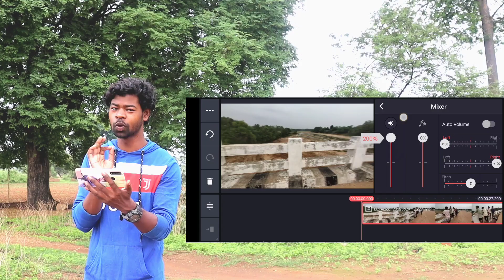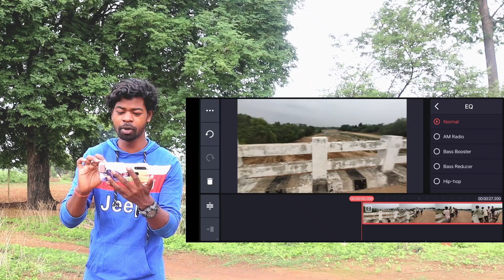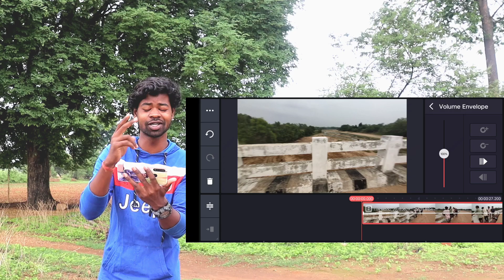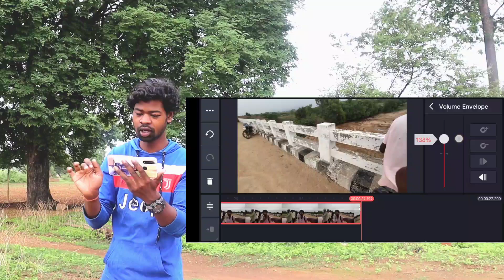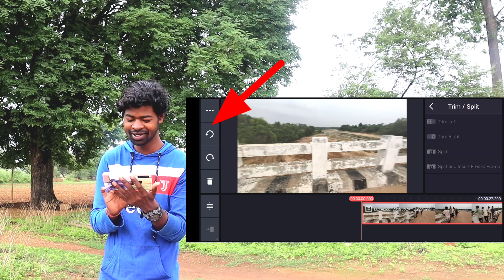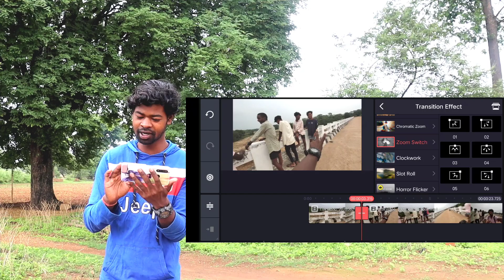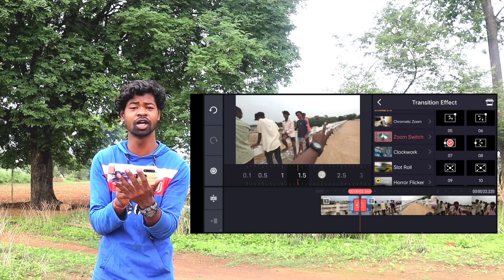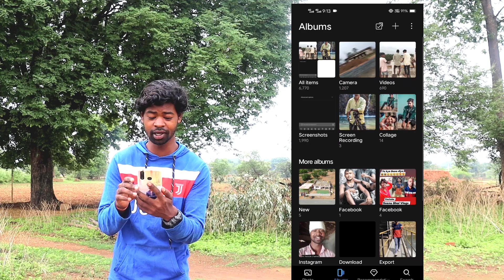Shoot Your YouTube Video Professionally On Mobile In 2022 || Android Mobile Tutorial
Thank you for this music 🎶

YOUR QUERIES 👇
Phone se video shoot edit and upload kaise kare
Mobile se video shoot kaise kare
Daily vlog
Daily blog
Seenu bhai
Seenu bhai vlogs

Tags 👇
If You Like my videos
Then Like

Phone se video shoot edit and upload